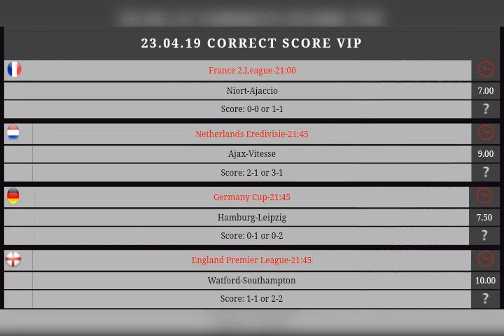Vip Betting Tips N°2 23/04/2019 HT/FT and Correct Score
Abonné vous a ma chaîne